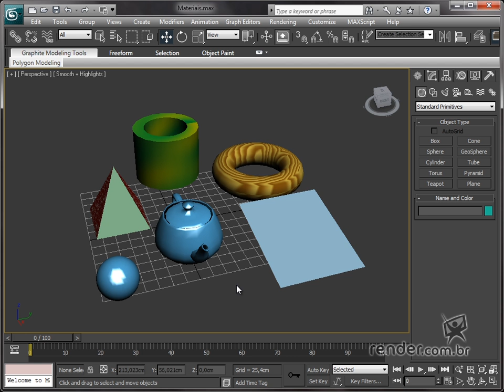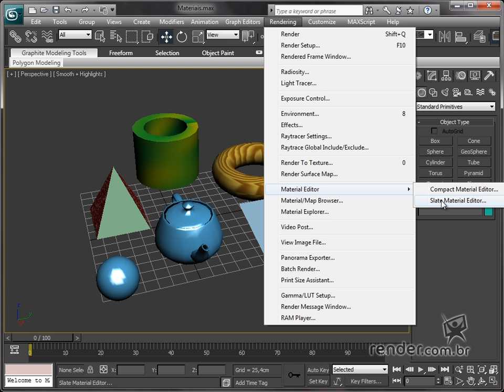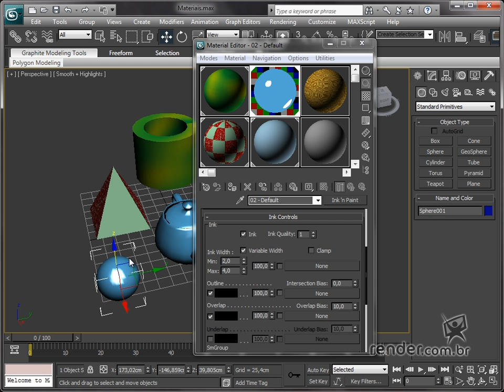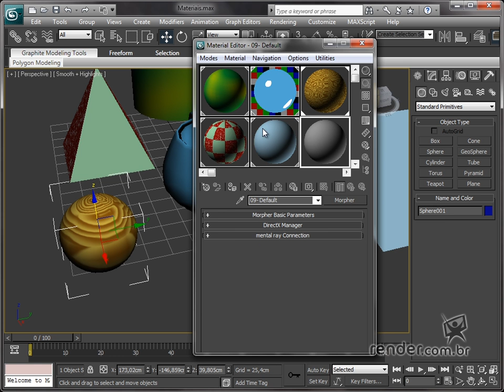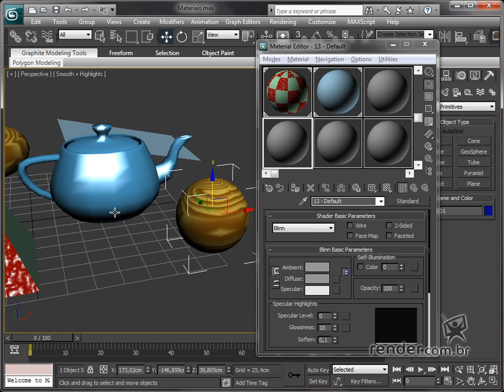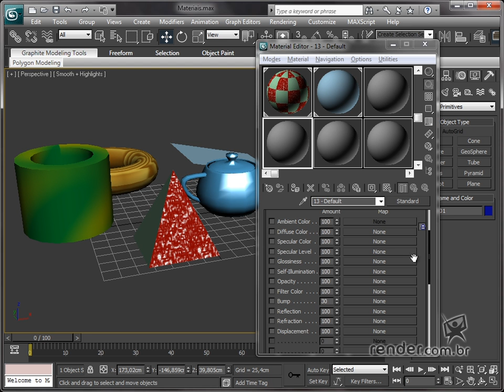Editor de Materiais - Modo Compact e Slate - M6A1 - Curso 3ds Max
Nesta aula aprenderemos sobre os editores de materiais do Max. Veremos o funcionamento do modo compacto de edição e teremos uma visão geral das características das superfícies. Estes conhecimentos permitirão agilizar o gerenciamento dos materiais da cena.

Neste módulo aprenderemos a trabalhar com os materiais do Max. Aprenderemos a trabalhar com o modo "Compact" e com o "Slate Material Editor", criando materiais para aplicar em nossos projetos. Veremos como usar mapas paramétricos e como trabalhar com materiais "Bitmap". E aprenderemos a criar materiais opacos, reflexivos e transparentes. Por fim, relembraremos os principais tópicos deste aprendizado, fazendo um exemplo prático, onde aplicaremos material no símbolo 3D que modelamos anteriormente.